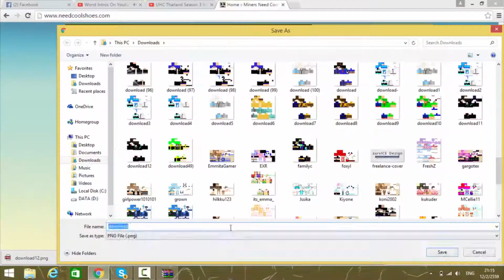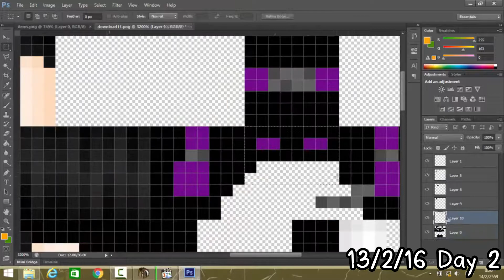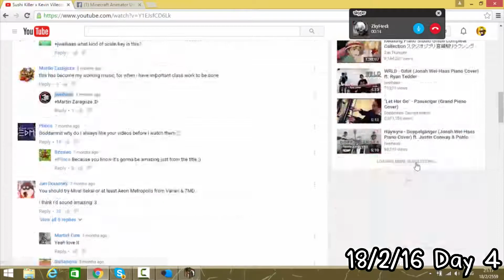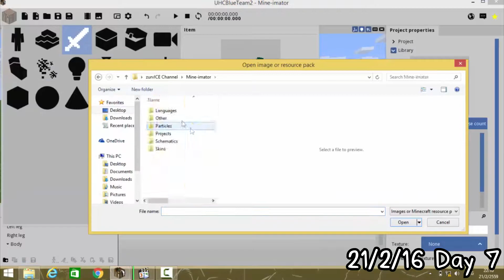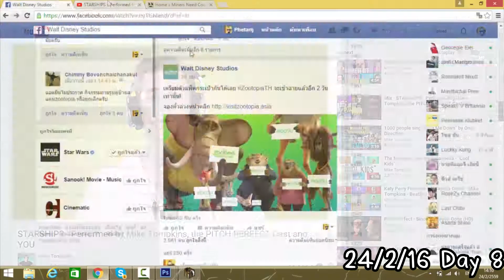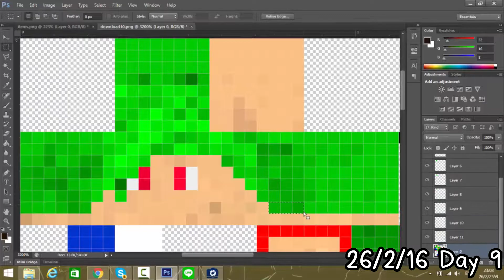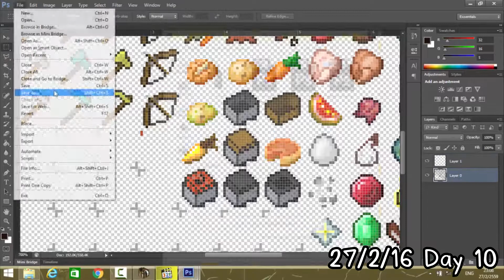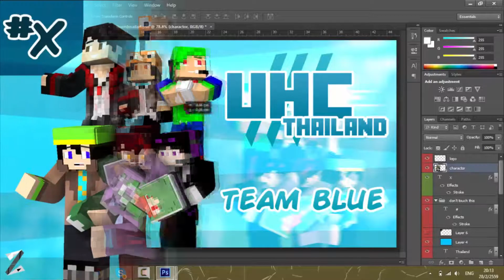[SpeedArt] UHC Thailand SS3 Team Blue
ผมกลับมาแล้วหลังจากติดสอบมานาน ลงคลิปรัวๆ ครับงานนี้ ผมลงช้าไปเปล่านิผ่านมาหลายอาทิตย์แล้ว สาบานได้ครับว่าจะลงงานรัวๆ ครับ

= ติดตามเพื่อจะได้รู้ว่าผมจะดองหรือจะลงงานเมื่อไรได้ที่นี่ครับ =

My new computer spec :
Acer Aspire E15 E5-573G-545N
Intel Core i5 - 5200U
Ram : 8GM
NVIDIA GeForce 940M 4GB
ถามว่าแรงแค่ไหน เล่น Cities Skyline ลื่นผมก็พอใจแล้ว =w=

การเคลมลิขสิทธิ์ : หากคุณเป็นเจ้าของผลงาน, รูปภาพ, เพลงและอื่นๆ ที่พบในวิดีโอนี้และไม่อนุญาติให้นำมาใช้ซ้ำหรือเผยแพร่ โปรดติดต่อผมมาในช่องคอมเม้นต์หรือที่อีเมล์นี้ : ผมจะลบวิดีโอภายใน 24 ชั่วโมงครับ

วิดีโอและอาร์ทเวิร์คที่เป็นผลงานของผม หากต้องการใช้ซ้ำและเผยแพร่ กรุณาติดต่อผมที่ และขอความกรุณาให้เครดิตวิดีโอและช่องยูทูปของผมด้วยครับ การรีอัพโหลดต้องผ่านการอนุญาติแล้วเท่านั้นและถ้าพบเจอ ได้มีการ Copyrighted claim แน่ครับ

ปล. โชคดีกับการสอบ O-net ปี 58 นะครับ ช่วงนี้ผม Co-op กับ K-Sine อยู่งัพ พิมพ์เล่นกันเถอะว่าอยากให้ UHC ย่อมาจากอะไร ;